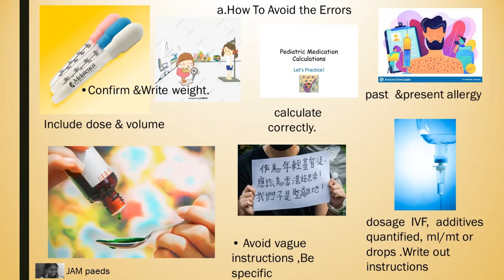medication errors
Medication error has  to be avoided for the welfare of the patients. We will see how it occurs and ways  to avoid it